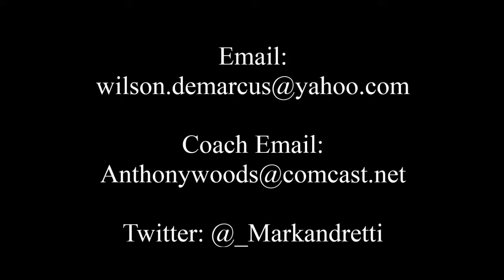DeMarcus Wilson 2016-2017 Sophomore Highlights Henry Ford College Basketball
DeMarcus Wilson 6'1 170lbs Sophomore